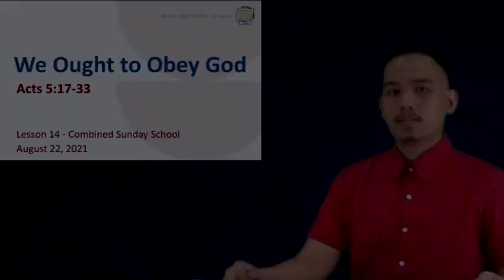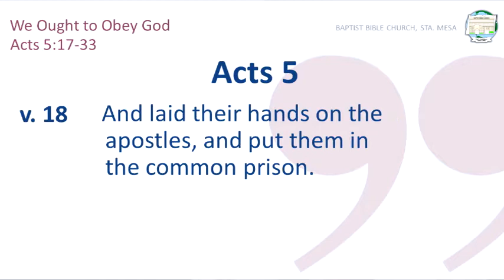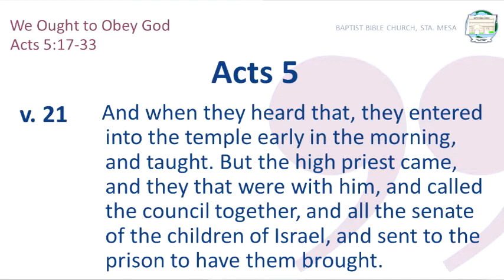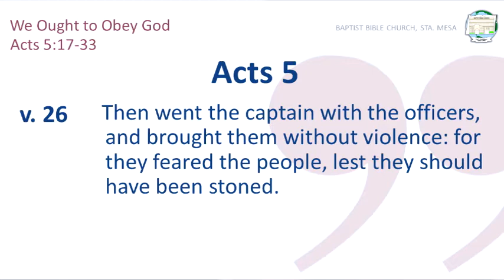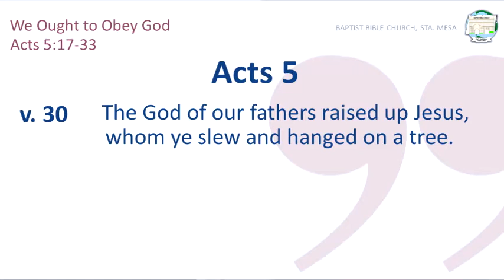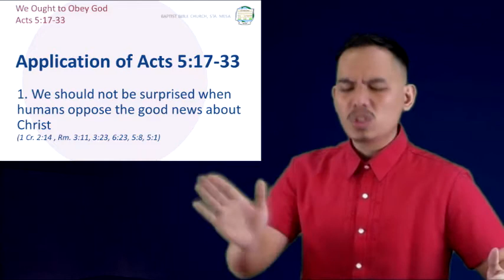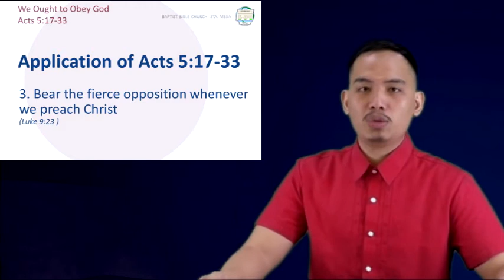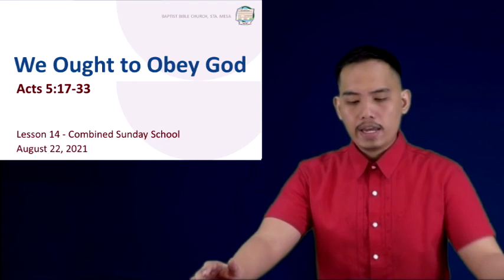August 22, 2021 | Combined Sunday School